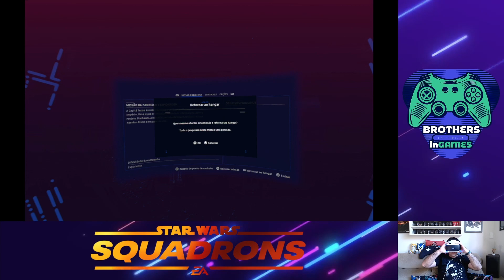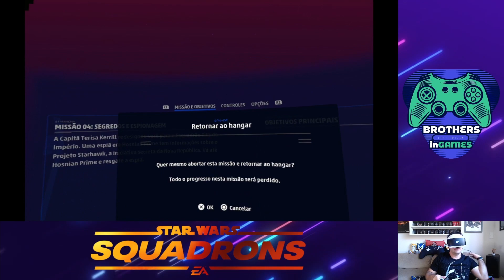Let'sPlay35 - Star Wars Squadrons no Playstation VR - Parte 4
Hoje vamos continuar o Let's Play do jogo Star Wars Squadrons jogando diretamente no Playstation 5 e utilizando o Playstation VR.

Venham comigo nessa experiência fenomenal.